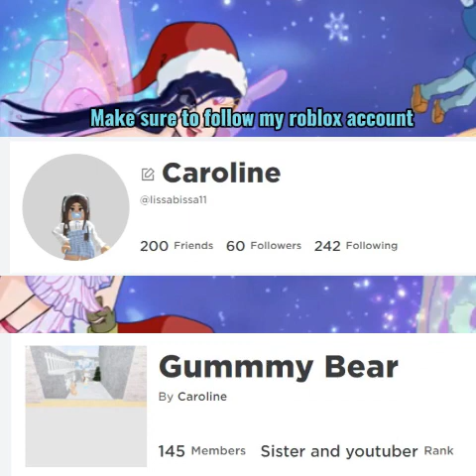Sparks adventures transformation showcasing ROBLOX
My roblox username Is lissabissa11
My display name Is Caroline
Chapters
0:00 Intro
0:19 Introduction/transformation showcasing
2:00 Transformation showcasing
2:32 Flying animation showcasing and outro
3:21 Outro